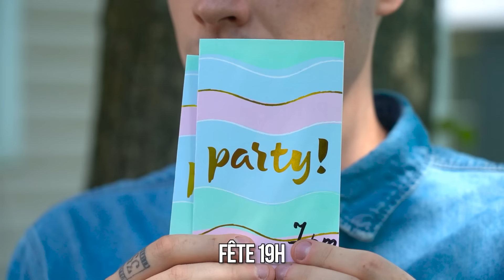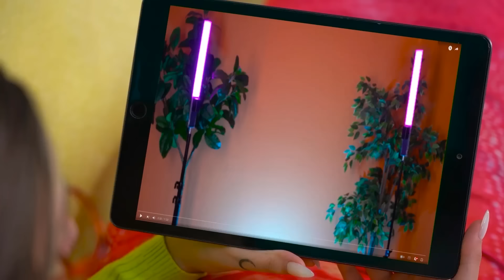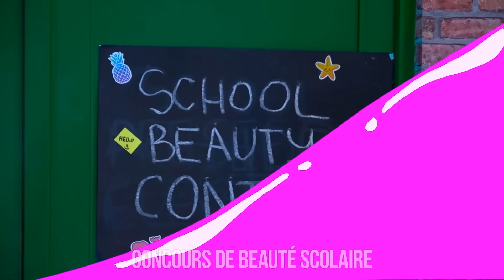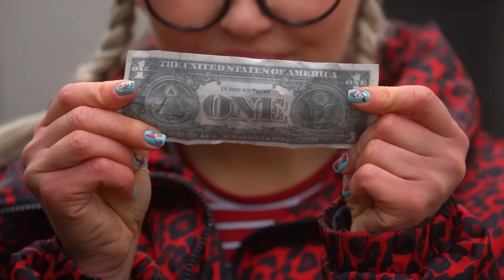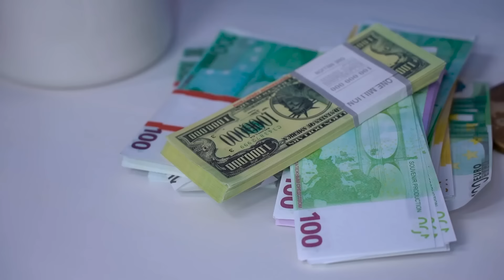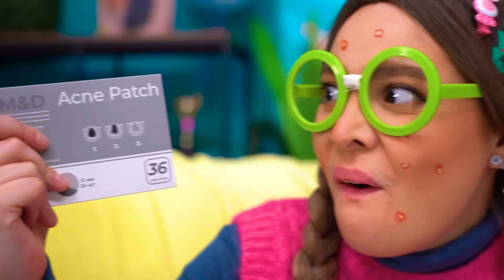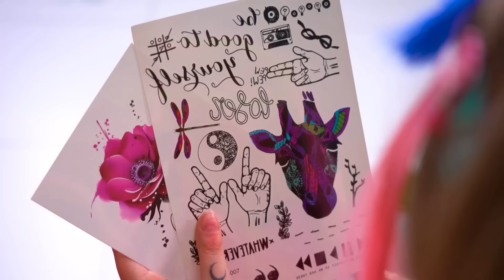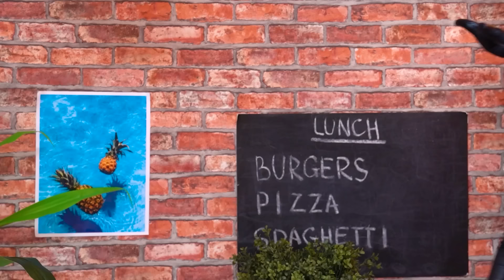Fille intelligente vs fille populaire | Comment devenir riche et populaire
Quels vœux formulerais-tu ? Devenir populaire à l'école et avoir plein d'amis ? Avoir une pluie de NOURRITURE ? Avoir un gars populaire ? Il peut TOUT faire !
Ari n'est pas une fille ordinaire - c'est une vraie sirène, qui rêve d'être populaire à l'école et d'avoir un petit ami dont elle est amoureuse, mais ce n'est pas facile. Heureusement, il y a YouTube où elle peut trouver plein d'astuces sympas pour devenir magnifique !
Les Indestructibles dans la vraie vie - une élection de reine de l'école arrive, Chloé et Paige sont en lice ! Qui va gagner ? Nerd ou populaire ? Et qui Chloé choisira-t-elle ? Sportif ou Nerd ?
Comment devenir canon et populaire si tu es un nerd ? Fais un vœu ! Peut-être que la magie peut t'aider ! Regarde Ari devenir une nouvelle reine du lycée.
Nerd ou populaire ? Riche ou pauvre ? Qui choisis-tu de devenir à l'école ?
Veux-tu être jolie et devenir la fille la plus cool de l'école ? Tu veux passer de De nerd à populaire ? Voici une transformation complète avec uniquement des outils de beauté viraux TikTok que vous pouvez réaliser directement à la maison ! Nous vous aiderons à passer d'une fille simple à une fille super populaire !
Le plus grand rêve d'Ari est de dormir suffisamment, c'est compréhensible, non ? Un jour, elle trouve un journal magique, qui peut être pratique ! Maintenant, elle peut être populaire à l'école, avoir beaucoup d'amis, et même avoir un petit ami ! La magie est si réelle !